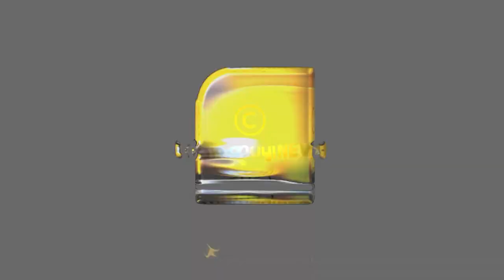കുട്ടികള്‍ക്ക് അശ്രദ്ധയും, പിരുപിരുപ്പും അമിതമാവുമ്പോള്‍!!! | CHILD CARE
കുട്ടികള്‍ക്ക് പിരുപിരുപ്പും ശ്രദ്ധക്കുറവും കൂടുതലാണോ? നിയന്ത്രിക്കാന്‍ അറിയേണ്ട കാര്യങ്ങള്‍ | CHILD CARE